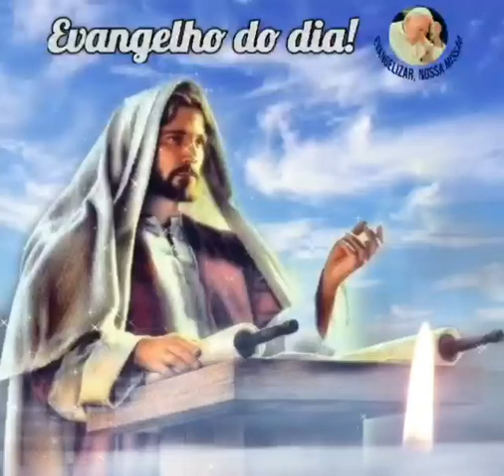Clique e ouça o Evangelho do dia com - Toninho Gomes 🙏